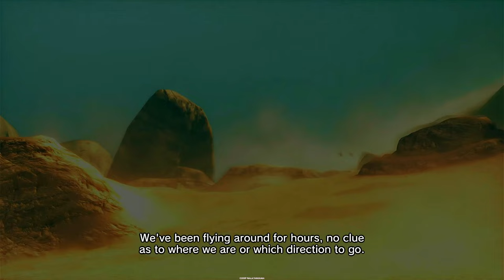Lost Planet 2 Full COOP Playthrough 4K 2024: Lost Planet 2 Full COOP Xbox 360 Walkthrough 4K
Lost Planet 2 Full Game COOP Playthrough 4K 2024: Lost Planet 2 Full Game COOP Xbox 360 Walkthrough 4K 2024: Free To Use Gameplay (NCG)

Capcom and Beeline Interactive, Inc. created and released the third-person shooter video game Lost Planet 2. The game is a follow-up to Lost Planet: Extreme Condition, and it is set on the same planet ten years after the events of the original game.

BHIM - mrsaxena578@upi
PhonePay - coopwalkthrough@ibl
GPay - rjack7679@okaxis

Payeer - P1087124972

1. Processor:- AMD Ryzen 5 3600
2. Motherboard:- Galax B450m
3. Ram:- Crucial 8GB
4. Storage:- M. 2 500GB, 2TB SSD
5. Graphic Card :- Zotac GTX 1650 GDDR6 OC Edition
6. Cabinet:- ANT ESports Cabinet
7. Power Supply:- ANT ESports 500W

❌Note ⭕

1. lost planet 2 xbox 360 gameplay
2. lost planet 2 xbox 360 split screen
3. lost planet 2 xbox 360 walkthrough
4. lost planet 2 xbox 360 co op
5. lost planet 2 gameplay
6. lost planet 2 xbox 360 walkthrough
7. lost planet 2 ending
8. lost planet 2 co op 2024
9. lost planet 2 co op local
10. lost planet 2 co op split screen

COOP Walkthrough
coopwalkthrough